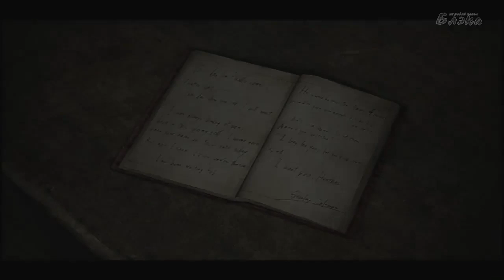Silent Hill 3 #8 Пора в Сайлент Хилл